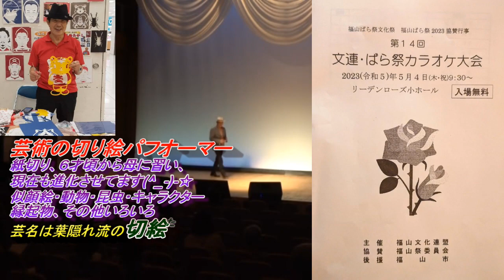切絵 たかし「北 緯 五 十 度」2コーラス（オリジナルは 細川たかし）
芸術の切り絵パフオーマー
紙切り、６才頃から母に習い、
現在も進化させてます(^_-)-☆
似顔絵・動物・昆虫・キャラクター
縁起物、その他いろいろ
芸名は葉隠れ流の切絵たかし
本名は 田中征児